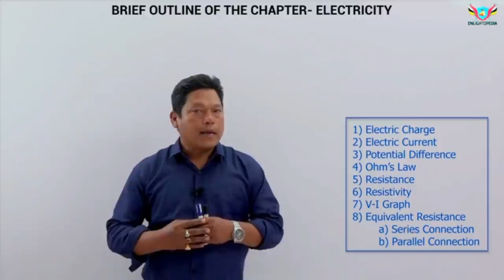Manipuri Thali EATING CHALLENGE Manipuri || Oksa, Eromba, chaba hanba thuba tanaba manipuri version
Manipuri Thali EATING CHALLENGE Manipuri || Oksa, Eromba,  chaba hanba thuba tanaba manipuri
4. STAY  HOME, STAY SAFE & STUDY MORE
 ENLIGHTOPEDIA "REDEFINING EDUCATION"